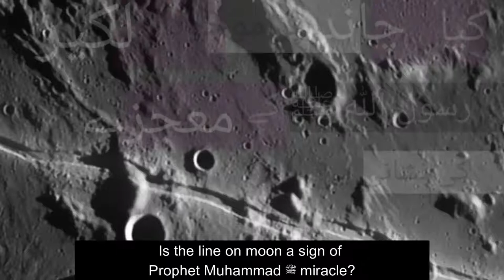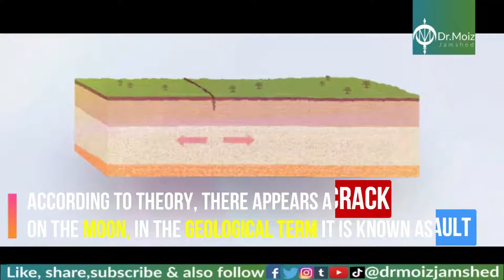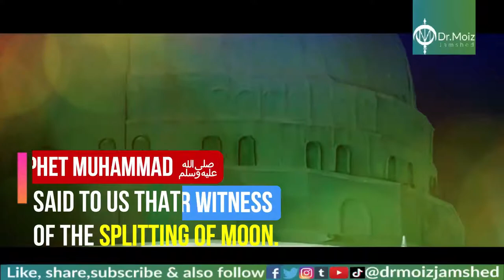Is the LINE on Moon a sign of Prophet Muhammad miracle ﷺ ?|Science & Islam.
In this video we are going to talk about the famous linear pit on moon rima ariadeus and how it was created.

Block Mountains Formation
Mar 20, 2018

Masaya volcano lava lake eruptions (Volcan Masaya). Timelapse, HD, 4K, Slow Motion video
QURAN
Oct 7, 2016
HuffPost
Jun 1, 2019
Bilal Akhtar - TheDroneLifePK
Sep 12, 2017
Lanelle Tittle

MEDINA
Feb 24, 2016
One Ummah
Sep 26, 2017
MuhammadUmayr
Jun 1, 2019
Bilal Akhtar - TheDroneLifePK
Jun 30, 2016
AlArabiya العربية

KAABA
Oct 16, 2018
Doc TV